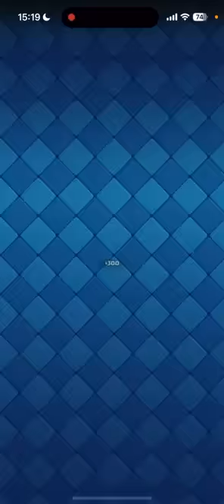【クラロワ】進化ペッカを本気で回復させまくった結果www